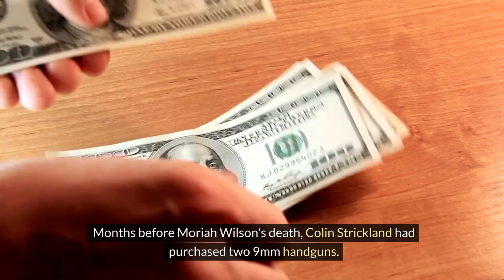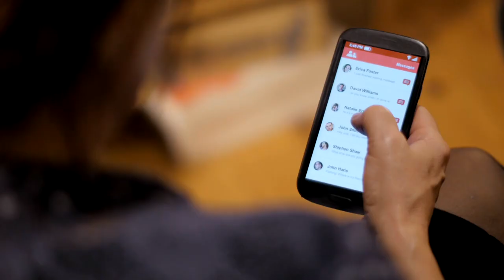WHAT HAPPENED TO THE BEAUTIFUL PROFESSIONAL CYCLIST ?